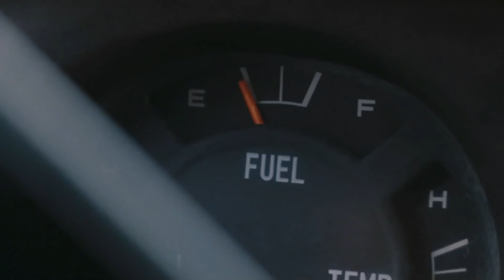"The Mist (2007) Movie Explained: Unveiling the Darkness"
Title: "The Mist (2007) Movie Explained: Unveiling the Darkness"

Description:
In today's video, we're going to explore "The Mist," a gripping and chilling horror movie from 2007.

"The Mist" is a film that leaves audiences with lingering questions and a sense of unease. Directed by Frank Darabont and based on the novella by Stephen King, it's a story that takes us into the heart of terror and human nature when a strange mist engulfs a small town, bringing with it unspeakable horrors.

In this video, we'll provide a comprehensive explanation of the movie's plot, characters, and the underlying themes that make it a standout in the horror genre. We'll delve into the symbolism behind the mist itself and discuss the moral dilemmas faced by the characters as they confront unimaginable horrors both outside and within themselves.

Throughout our analysis, we'll touch on the brilliant performances by the cast, including Thomas Jane, Marcia Gay Harden, and Toby Jones, and how their characters contribute to the movie's tense atmosphere.

Whether you're a fan of "The Mist" looking to gain a deeper understanding of the film or someone curious about this classic horror story, our video will provide you with valuable insights and explanations. So, sit back, relax, and let's journey into the foggy abyss of "The Mist."

,The Mist
,The Mist movie
,The Mist explained
,Stephen King adaptation
,Frank Darabont
,Horror film analysis
,Thomas Jane
,Marcia Gay Harden
,Toby Jones
,Mist monsters
,Moral dilemmas
,Horror symbolism
,Movie interpretation
,Cinematic analysis
,Horror classics
,Psychological horror
,Mist creatures
,Film breakdown
,Movie review
,Cinematic storytelling

The Mist movie explanation
Stephen King's The Mist
Frank Darabont horror film
Thomas Jane performance
Mist monsters analysis
Moral choices in The Mist
Mist symbolism in movies
Toby Jones character
Horror movie exploration
Cinematic interpretation

Movie explanations
English movie analysis
Film breakdown and analysis
English movie plot explained
Cinema explanations
English film interpretation
Movie storytelling in English
Scene breakdown and analysis
English movie reviews
Film plot summary in English
Movie analysis and commentary
English movie details
English film theories
Behind the scenes of English movies
English movie insights
English film symbolism
English movie twists explained
English movie character analysis
Film storytelling in English
English movie secrets
English movie themes explained
Cinematic analysis in English
English movie trivia
English movie storytelling techniques
English movie cinematic exploration